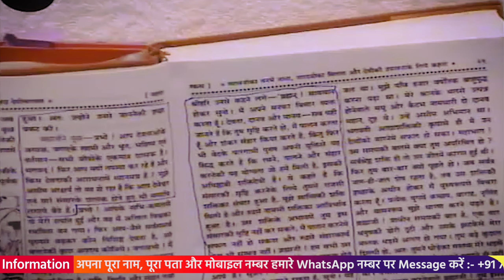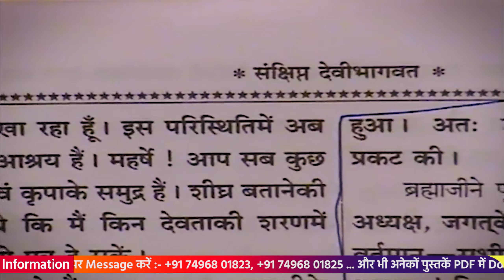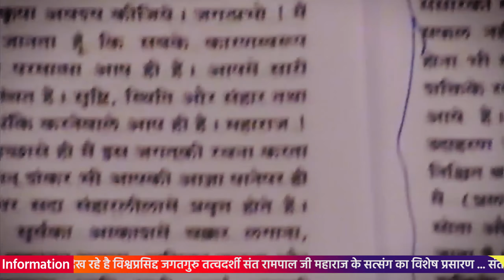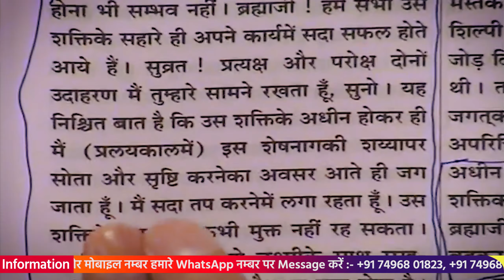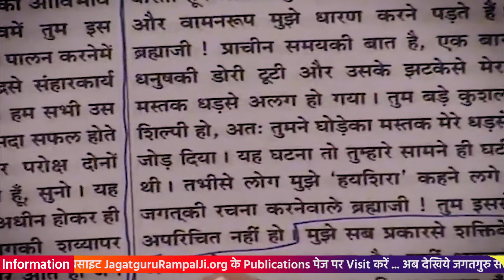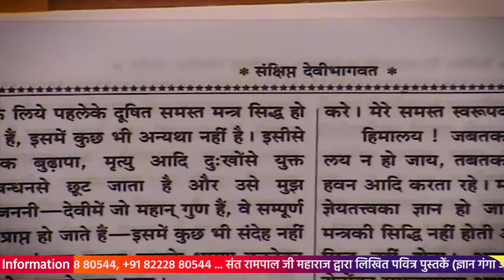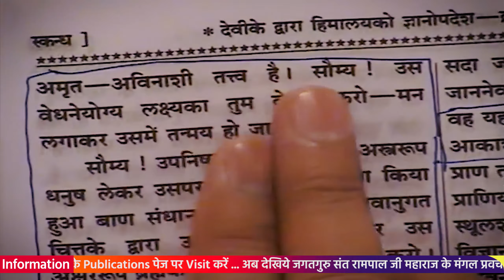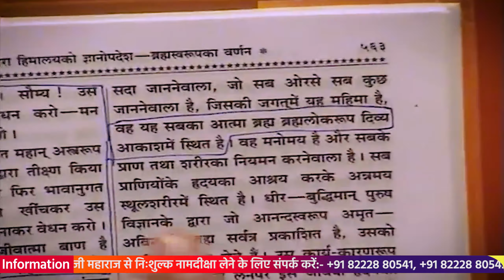Sant Rampal Ji Satsang 22 to 26 February 2010 HD | Episode - 07 | SATLOK ASHRAM